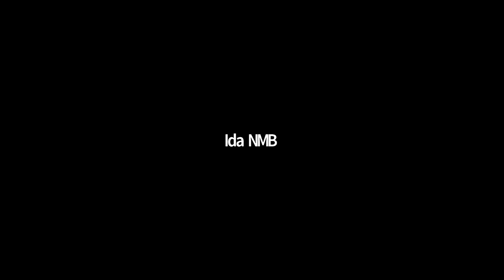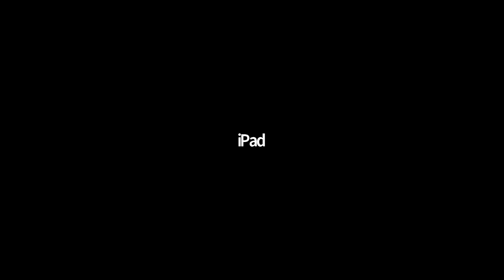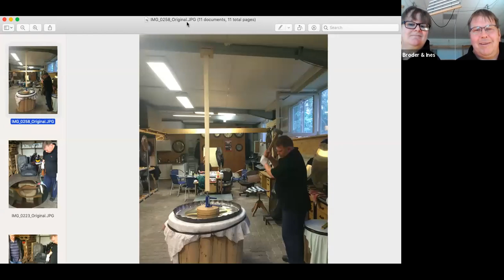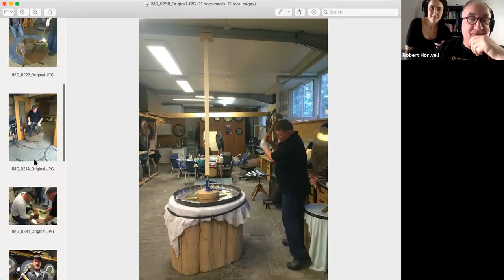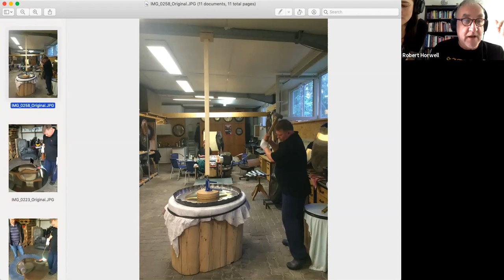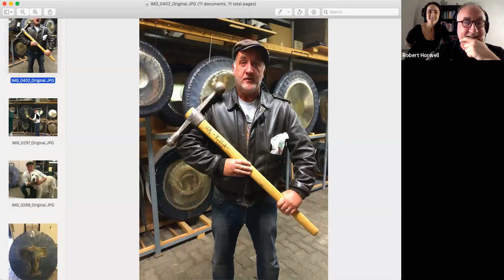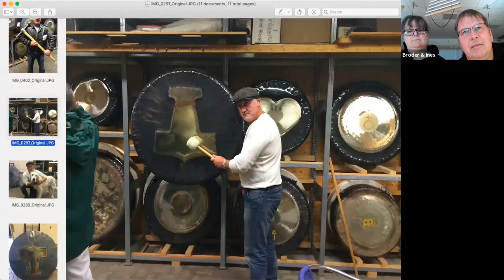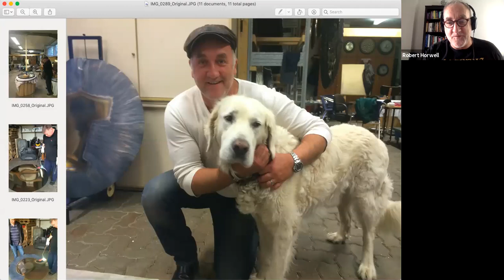Gongmaker Broder Oetken Special Guest on 4/21 GONG TALK with GongMasters Don Conreaux & Bob Horwell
4/21/20 Episode 3 GONGTALK with GongMaster Don Conreaux hosted by Bob Horwell with Special Guests: Gongmaker Broder and Ines Oetken of Oetken-Gongs.de

GONGTALK is a bi-weekly Conversation series with Gongmaster Don Conreaux, hosted by Bob Horwell and featuring Special Guests. GONGTALK airs Tuesdays & Thursdays 9:30am EDT (April16-May28) and is available in its entirety - past recordings and future log in info, including chats, files shared etc. through registration the complete sessions package, or under "Sessions" tab for future live conversations. Recordings are available for view on YouTube on this channel. Enjoy!